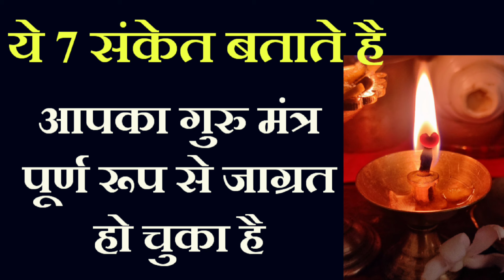ये 7 संकेत बताते है आपका गुरु मंत्र पूर्ण रूप से जागृत है shiv kripa